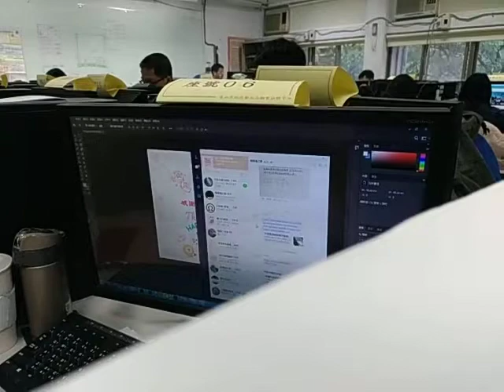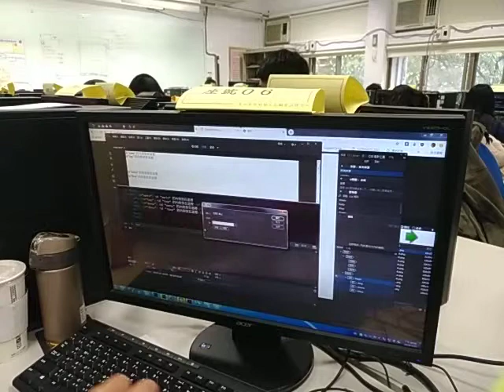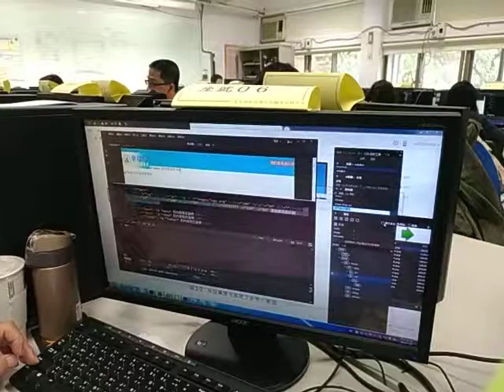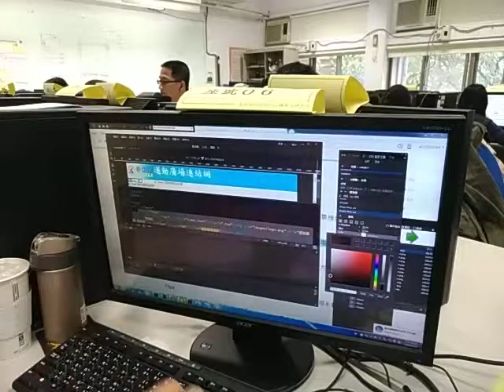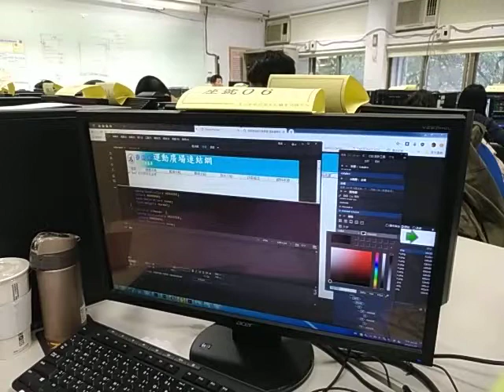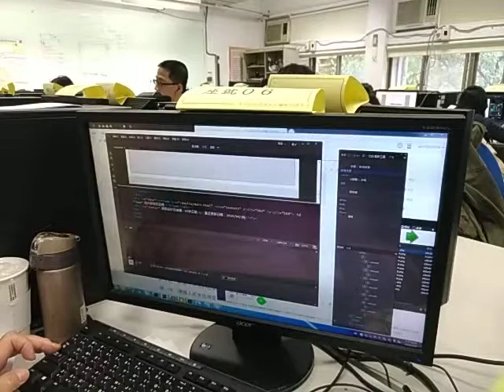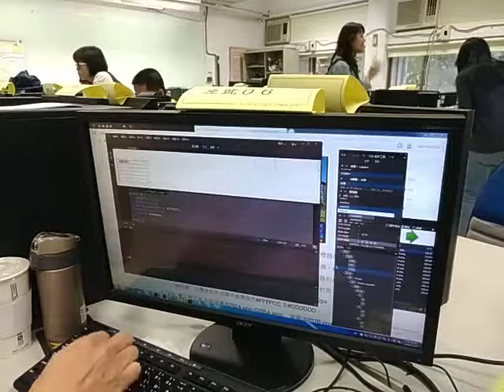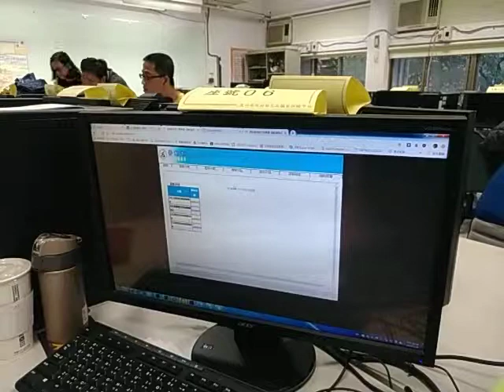V 20190325 154631 學員自我練習 林柯P學3C 網頁設計丙級第二題 運動廣場連結網 DW0325-06 Lin-Ko-P & 3C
學員自我練習 林柯P學3C 網頁設計丙級第二題 運動廣場連結網 DW0325-06 Lin-Ko-P & 3C